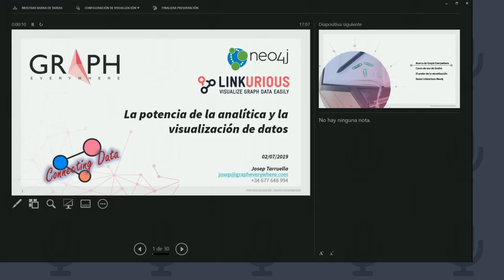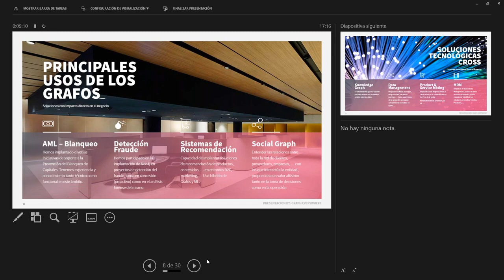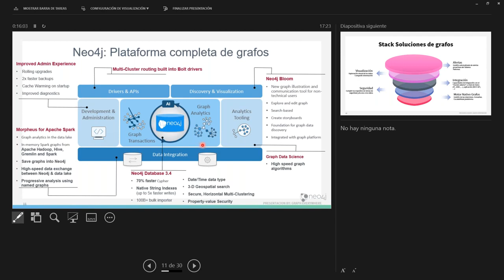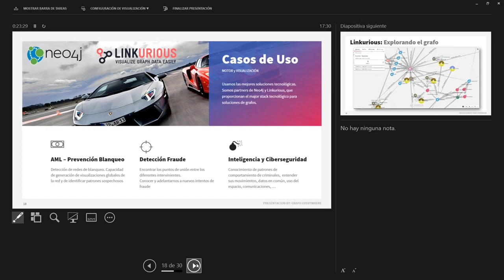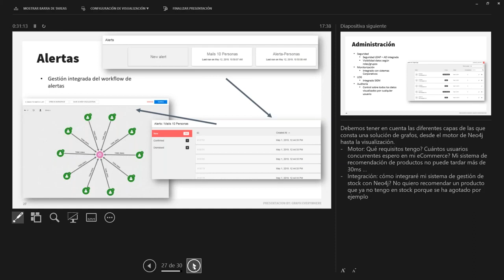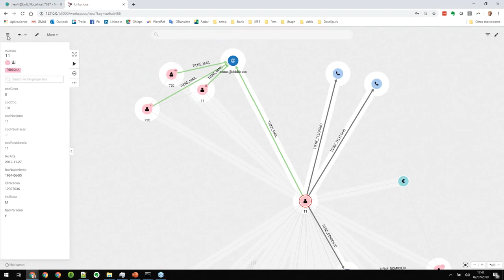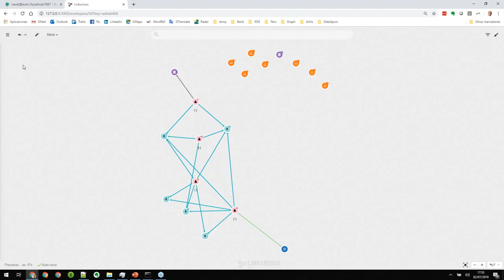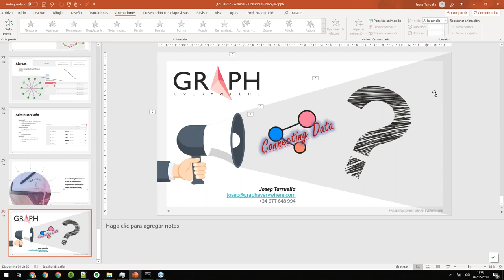The power of analytics and graph visualization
[English subtitles are available for the video in the subtitle menu in the bottom right corner of the video.]

In this webinar, Neo4j partners GraphEverywhere and Linkurious provide an overview of Neo4j's native graph database and Linkurious' graph visualization offering, and how they work seamlessly together. We also cover graph visualization use cases and provide a demo using both Neo4j and Linkurious Enterprise. You will learn:
- How graphs can help transform your business
- Typical use cases
- Benefits from implementing graph and graph visualization technology together